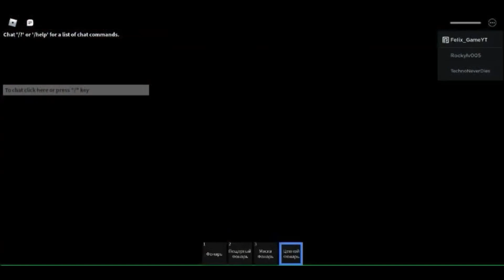ROBLOX THANATOPHOBIA JUMPSCARES (REVAMPED ONLY)